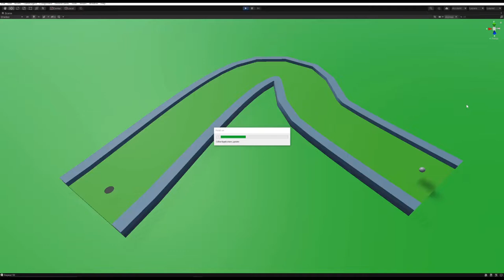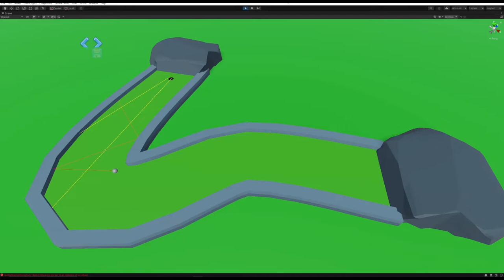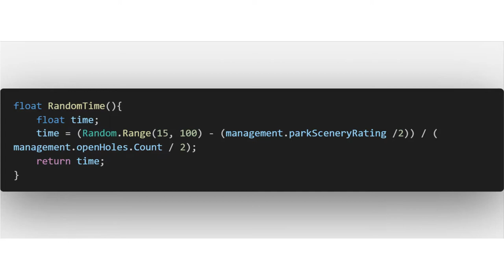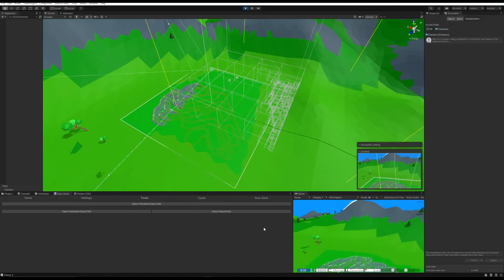Adding 10 IQ AI to my Mini Golf game - MGT Devlog #11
In this devlog, I add AI to the guests so they can finally play your holes, a money system, and save slots!